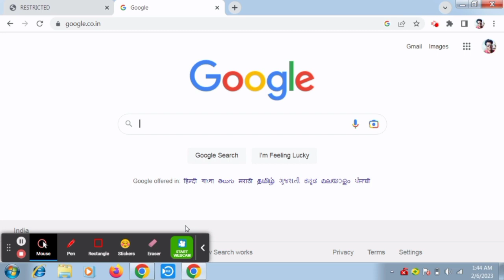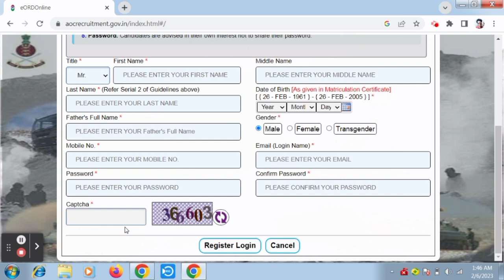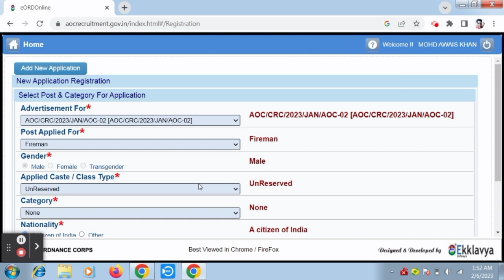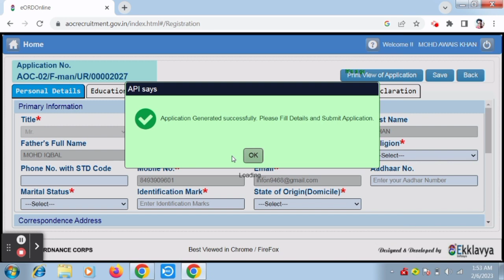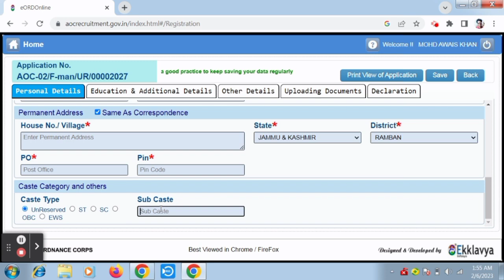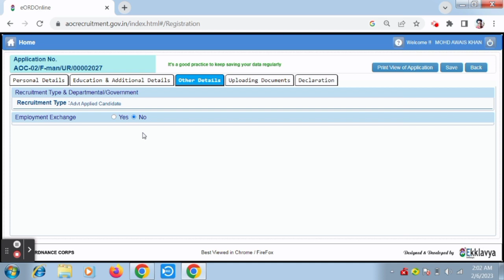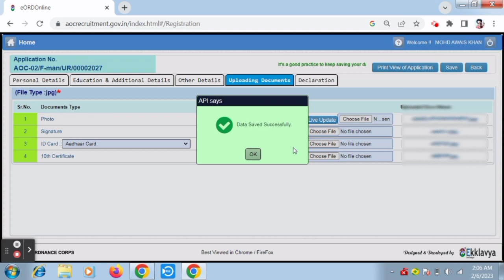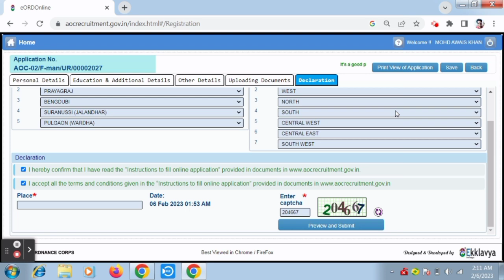Army Ordnance Corp AOC Online Form 2023 Kaise Bhare | How to fill Tradesman and Fireman Online Form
In this video I talk How to fill Army Ordnance Corp (AOC) Tradesman mate and Fireman Online Form 2023. AOC Tradesman Mate and Fireman Online Form 2023 Kaise Bhare.